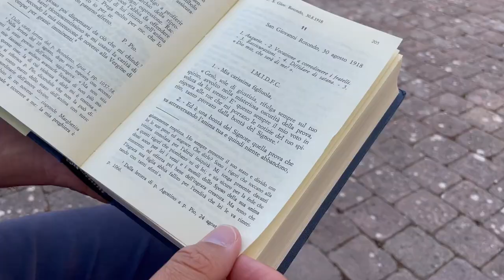Padre Pio: "Il Signore è con te, non come giudice ma come padre amoroso"